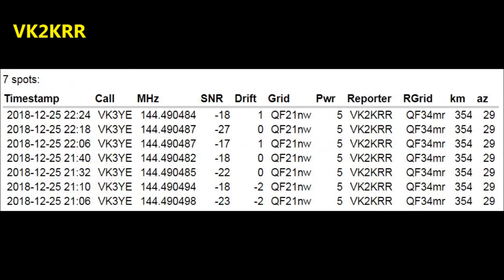Early morning 144 MHz WSPR from the beach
Early morning WSPR transmitting and receiving from the beach. 5 watts to a 3 el yagi on 144 MHz. Furthest distance over 550km.